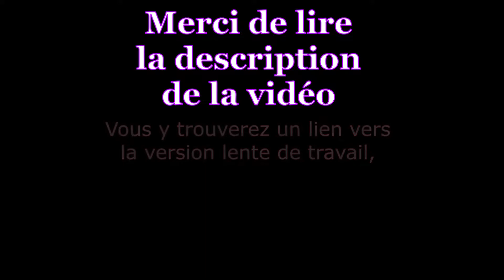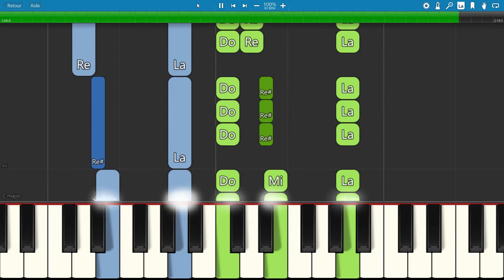LE COUP DE SOLEIL, Richard Cocciante, 1980, Piano tutorial avec Partition Gratuite (pdf)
Le Coup de soleil est une chanson écrite et composée par Jean-Paul Dréau en 1978. Elle est enregistrée par Richard Cocciante en 1979 chez Polydor, puis sort au printemps suivant.